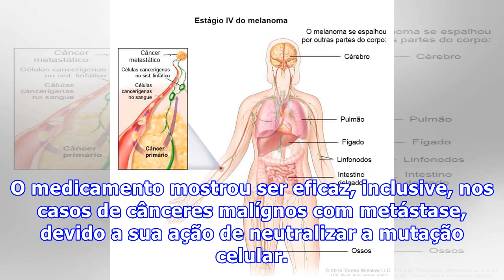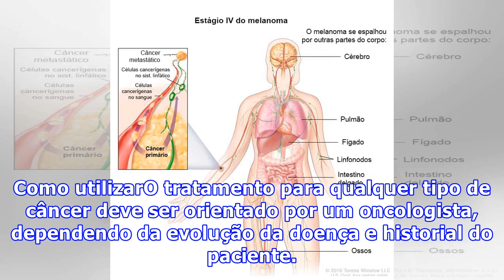Vemurafenib: remédio para câncer de pele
O Vemurafenib é um medicamento utilizado no tratamento de pacientes com câncer de pele do tipo melanoma que não melhora com outros tipos de tratamento ou que apresenta metástases em outros órgãos. O medicamento mostrou ser eficaz, inclusive, nos casos de cânceres malígnos com metástase, devido a sua...